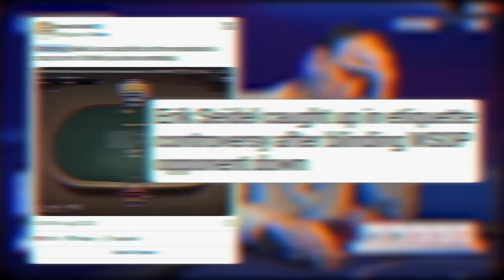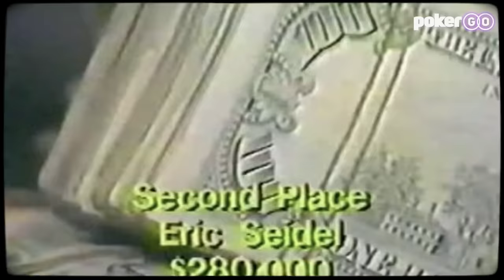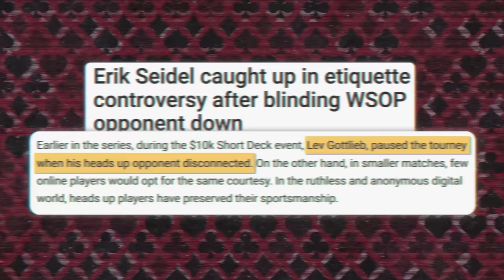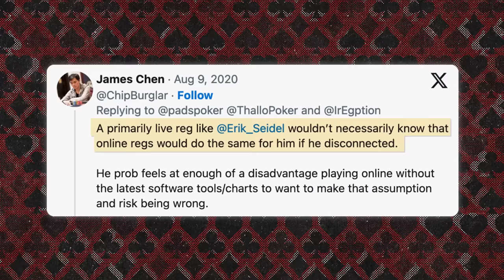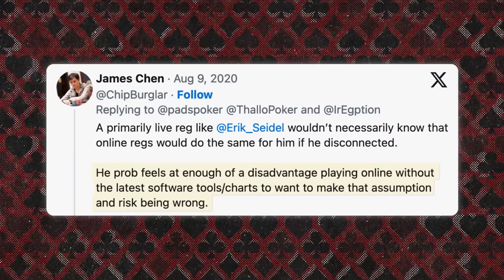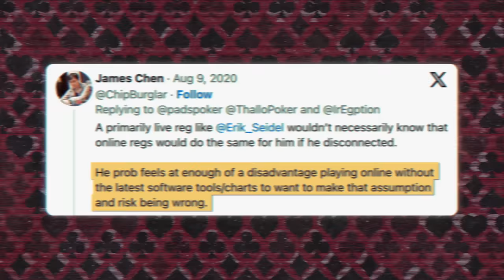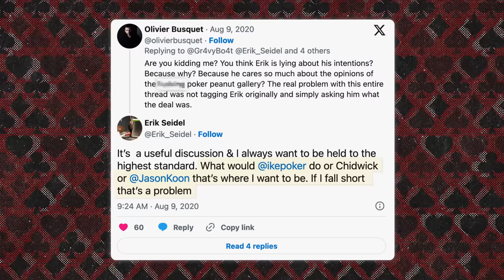No One Ever Expected This Poker Star To Get Into Trouble...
Erik Seidel is undoubtedly one of the most respected figures in the world of poker. But what happened when he went heads up against soccer star, Max Kruse? Seidel was involved in the first major controversy of his poker career.